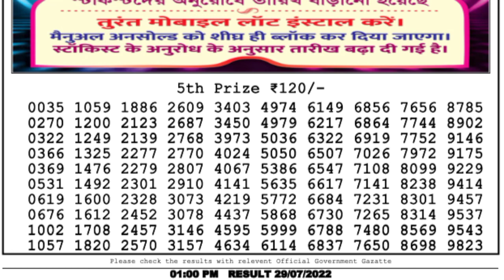lottery sambad result 2/10/2022#lotterysamdadlive